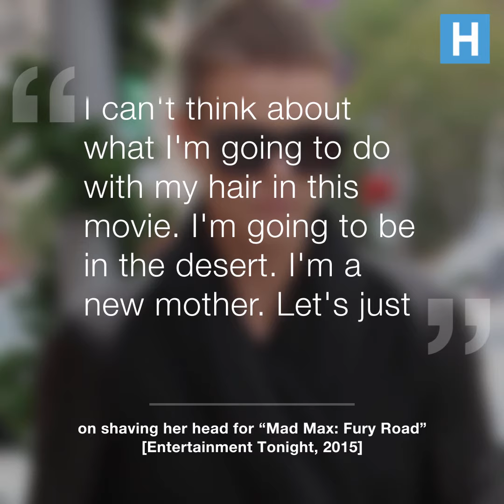9 Celebs That Have Rocked a Buzz Cut | Health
These celebs look stunning with a buzz cut!